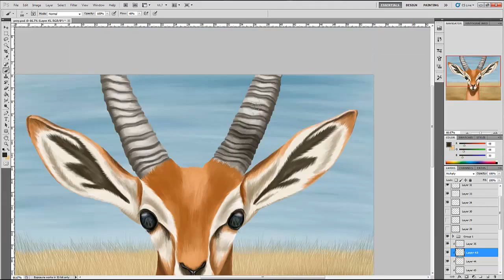In the Eyes of Prey [Speedpaint]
The idea was to draw an animal with something reflected in its eyes.
So in this case I made a gazelle with the reflection of a lion in it's eyes :)
I also tried something different with the fur and stuff and I think it turned out very nicely

Hardware: Wacom cintiq 22HD
Software: Adobe Photoshop CS5
Recording Software: Camtasia 8.3